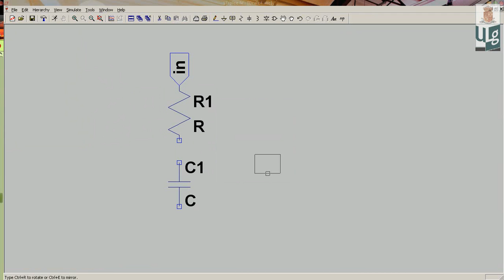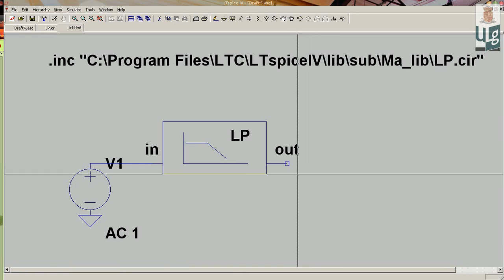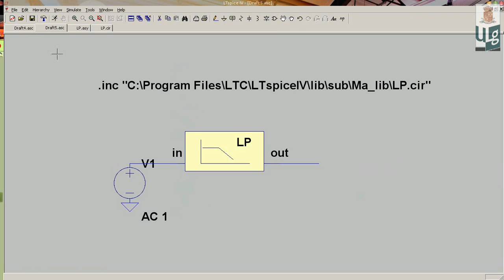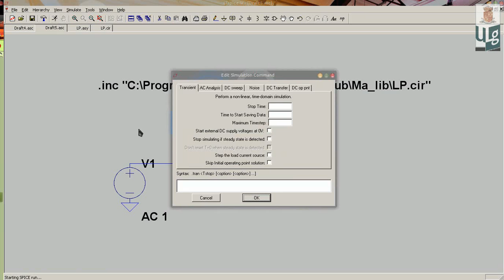LTSpice Tutoriel part VIII : Associer un circuit à un symbole